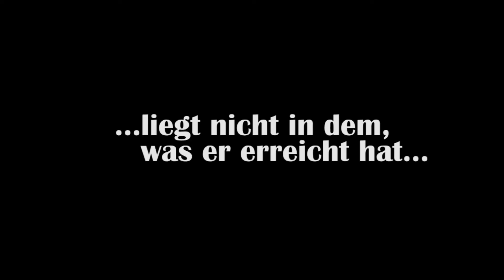Die Bedeutung eines Menschen...